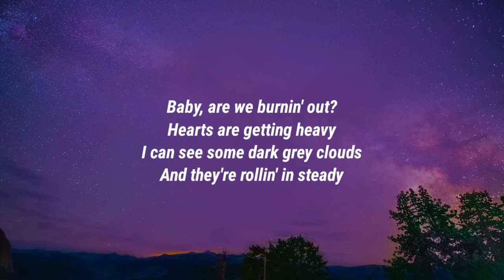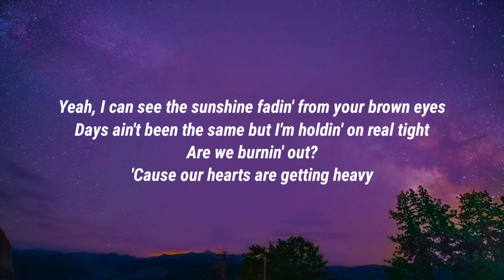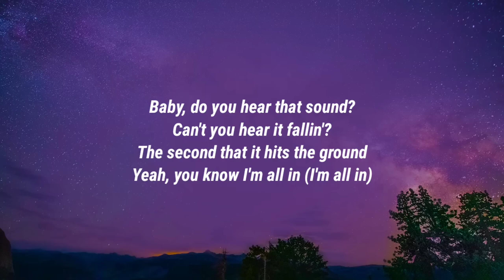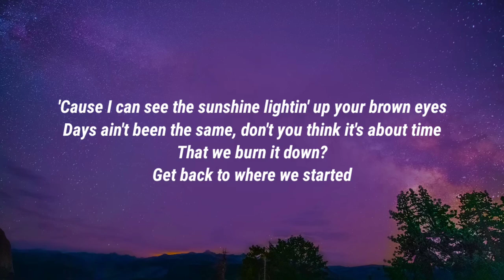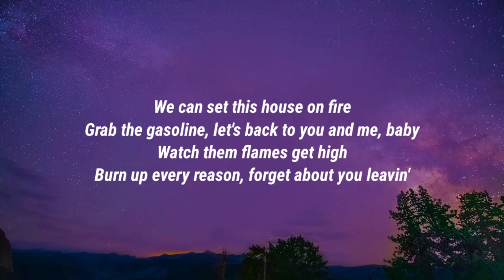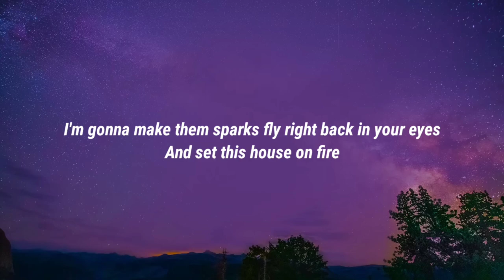Bailey Zimmerman - House On Fire (Lyrics)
Lyrics

Baby, are we burnin' out?
Hearts are getting heavy
I can see some dark grey clouds
And they're rollin' in steady

Yeah, I can see the sunshine fadin' from your brown eyes
Days ain't been the same but I'm holdin' on real tight
Are we burnin' out?
'Cause our hearts are getting heavy

We can set this house on fire
Grab the gasoline, let's back to you and me, baby
Watch them flames get high
Burn up every reason, forget about you leavin'
And watch them sparks fly right back in your eyes
Set this house on fire

Baby, do you hear that sound?
Can't you hear it fallin'?
The second that it hits the ground
Yeah, you know I'm all in (I'm all in)

'Cause I can see the sunshine lightin' up your brown eyes
Days ain't been the same, don't you think it's about time
That we burn it down?
Get back to where we started

And set this house on fire
And set this house on fire (On fire)

Set it on fire

I'm gonna make them sparks fly right back in your eyes

'Cause my heart is getting heavy

Bailey Zimmerman, House On Fire, Bailey Zimmerman House On Fire, House On Fire Bailey Zimmerman, House On Fire Lyrics, Lyrics House On Fire, Bailey Zimmerman House On Fire Lyrics, Lyrics Bailey Zimmerman House On Fire, Lyrics House On Fire Bailey Zimmerman, Bailey Zimmerman Lyrics House On Fire, House On Fire Lyrics Bailey Zimmerman, Lyrics House On Fire Bailey Zimmerman, DaBaby Rockstar Lyrics ft Roddy Ricch, Megan Thee Stallion Savage Lyrics ft Beyonce, The Weeknd Blinding Lights Lyrics, SAINt JHN ROSES Lyrics, Justin Bieber Intentions Lyrics ft Quavo, Doja Cat Say So Lyrics ft Nicki Minaj, Lil Baby The Bigger Picture Lyrics, Jack Harlow Whats Poppin Lyrics ft DaBaby Tory Lanez & Lil Wayne, Lil Mosey Blueberry Faygo Lyrics, Post Malone Circles Lyrics, Harry styles Adore You Lyrics, DopeLyrics, SuperbLyrics, LYRICS LOVERS, BangersOnly, Unique Vibes, Lyrics de músicas, Leader Of Lyrics, NewMelody, Taz Network, Unique Sound, Gold Coast Music, Divinity, Country Music New.